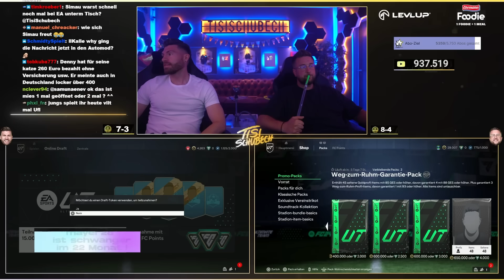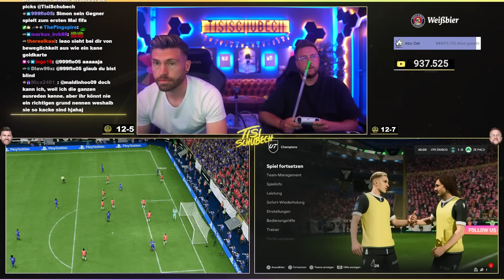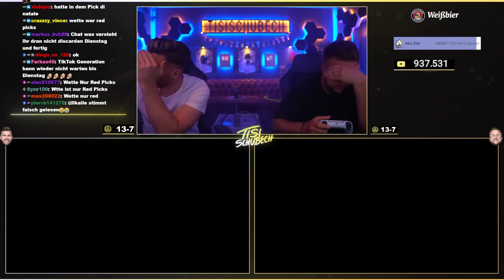Die 1. Path to Glory EM REWARDS GÖNNEN 😱 Das Spannendste WL FITNA FINALE 🤬 Battle Pack 2 Glory #23